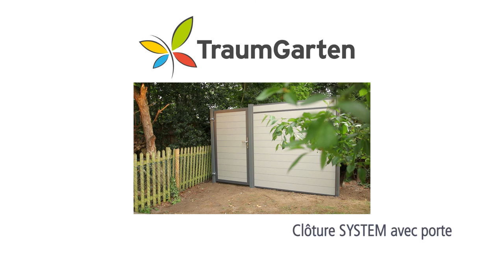Clôture SYSTEM avec porte | TraumGarten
TraumGarten montre le montage d’une clôture avec porte.
Dans la gamme SYSTEM vous trouverez des portes et des portails assortis à toutes les séries de lames en bois composite.  Les portes et portails de la gamme SYSTEM sont construits avec des lames à rainures et languettes tenues par un cadre en acier. Ils sont accrochés à des poteaux robuste en acier. Pour des raisons de stabilité, les poteaux doivent toujours être scellés dans le béton.
Pour fixer les panneaux aux poteaux des portes ou portails, veuillez utiliser les profilés de montage en U.
Un panneau de clôture peut aussi être monté en angle droit sur un poteau de porte ou de portail avec un profilé de montage en U si une face de ce poteau est disponible. Si le système de suspension de la porte se trouve sur cette face, installez un poteau SYSTEM BASIC supplémentaire. À voir ici sur la vidéo.